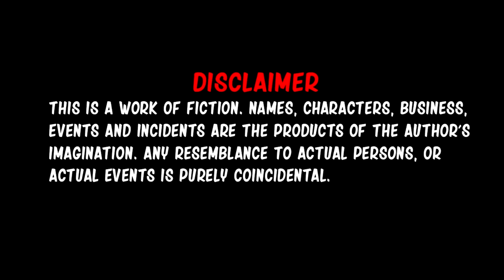References in FNF X Pibby | Fnf Vs Glitched Mickey Mouse | Come and Learn with Pibby #2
Now Boyfriend Has Been Caught By Pibby's Corruption By .. whitty? It's the turn of the disgusting mouse lol

Original Sunday Night Mod
The-Mayz
Dirctor, Composer, Coder
sonicboiforlife
Asset Provider, Cutscene Animator
Shadow Mario avatar
Engine Provider
Tutorialing
Assistant Coder
Glitch Mod
laik7u7
Rechart, Reskins, Music modifies
obvious_pyro_lol
Infected Boyfriend Skin